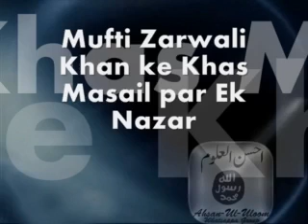Mufti Zarwali Khan ke Khas Masail par Ek Nazar